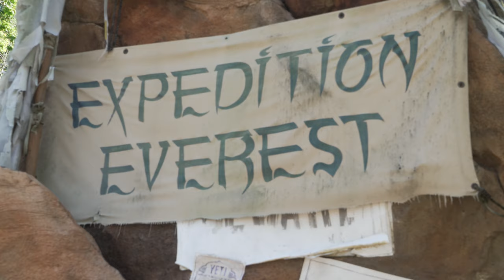Disney World Rides | Expedition Everest Roller Coaster POV 4K | Fun Family Florida Attractions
Disney World Rides | Expedition Everest Roller Coaster POV 4K | Fun Family Florida

compact camera
Big Camera
shotgun mic
Wireless mics
Zoom Lens
My favorite ultra wide lens

If you choose to shop my affiliate links and go on to purchase any of the products listed here the channel may receive a small commission at no additional cost to you, thank you.